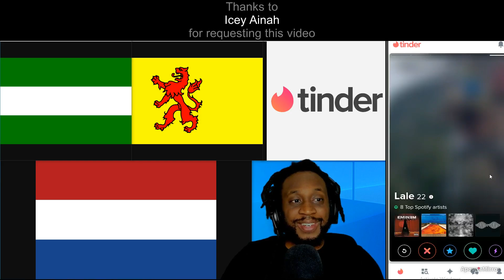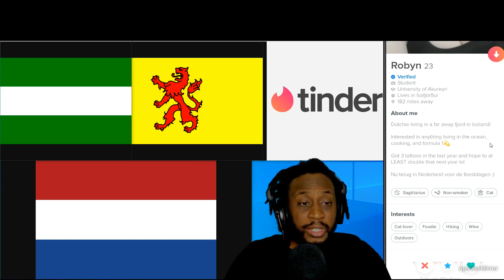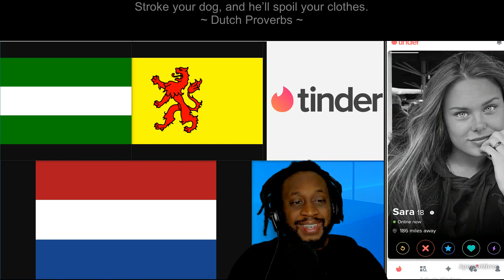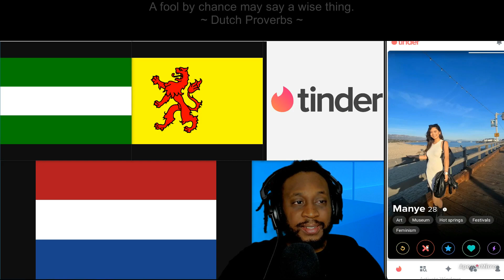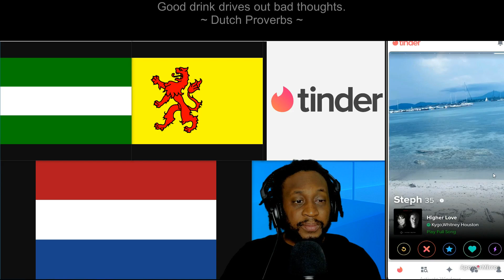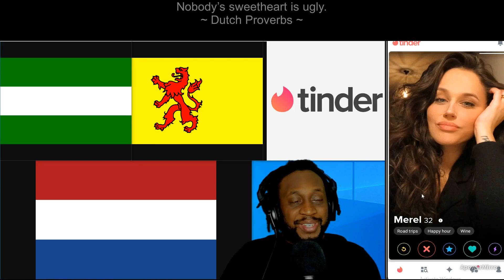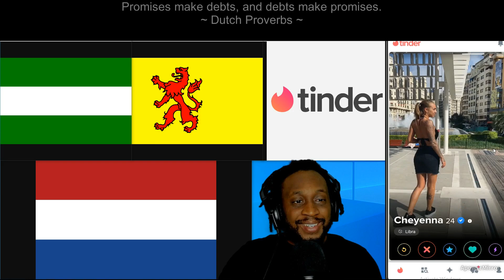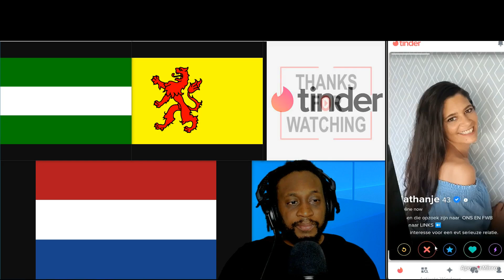Tinder Adventure in Rotterdam, South Holland, Netherlands with Uncool Jamal (part 1)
Part 1 of the Tinder Adventure in Rotterdam, South Holland, Netherlands

The Netherlands is a country located in Northwestern Europe with overseas territories in the Caribbean

The motto for The Netherlands is:
Je maintiendrai (French)
(English: "I will maintain")

A woman or women from The Netherlands can be referred to as:
Dutch

Rotterdam is the second largest city and municipality in The Netherlands. It is in the province of South Holland

The motto for Rotterdam is:
Sterker door strijd (Stronger through struggle)

The nickname for Rotterdam are:
| Rotown | Roffa | Rotjeknor | Nultien | 010 |

A woman or women from Rotterdam can be referred to as:
Rotterdammer or Rotterdammers

Some of the neighborhoods, boroughs, districts and areas in and around Rotterdam are:

On the top of the screen will show Dutch proverbs.

One of my favorite Dutch proverb is:

- One sprinkles the most sugar where the tart is burnt -